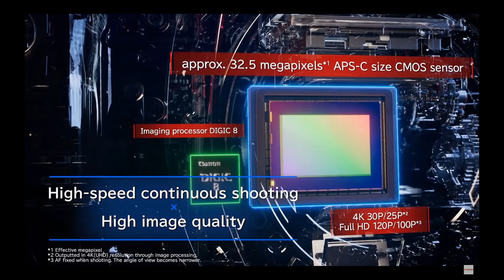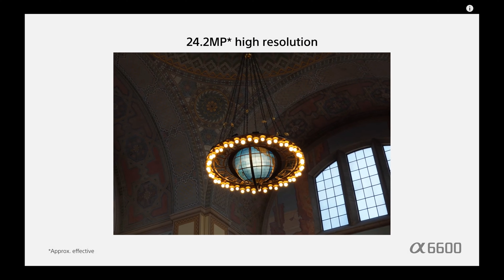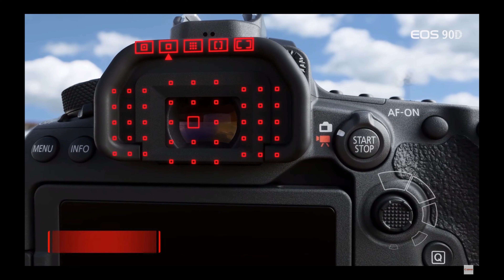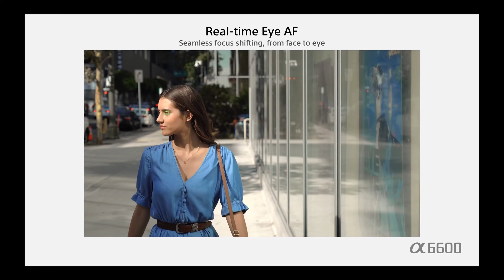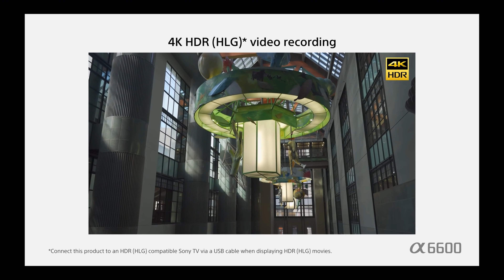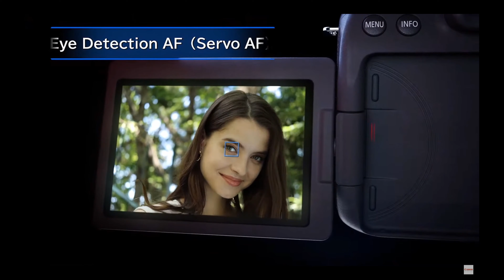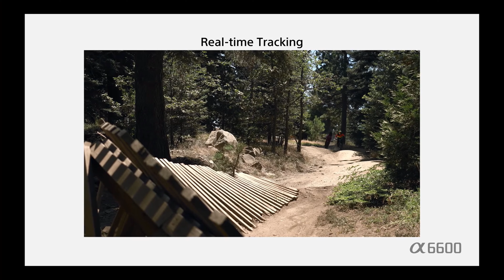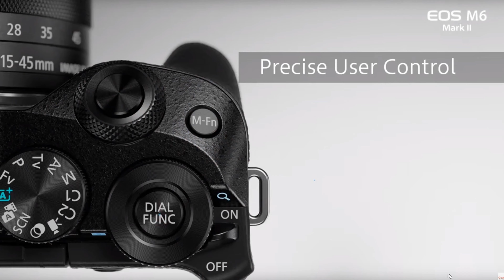Canon 90D Vs Sony A6600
Deux caméras APSC haut de gamme.

Ils viennent de sortir et ce sont les boitiers apsc de l'année 2019, en attendant mieux peut être.

Mentions Légales